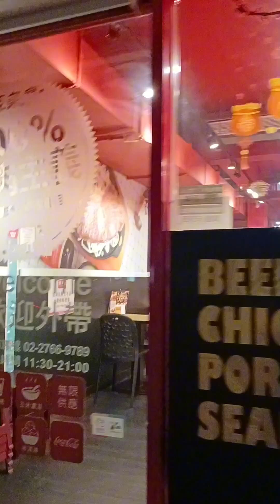BIBILI SANA KAMI NANG KAMOTE at TEMPURA | BUHAY TAIWAN | CINMAR VLOG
✅Hi everyone! Ako pala si CINMAR VLOG gumagawa nang Blogs Reaction at Music Cover Reaction.